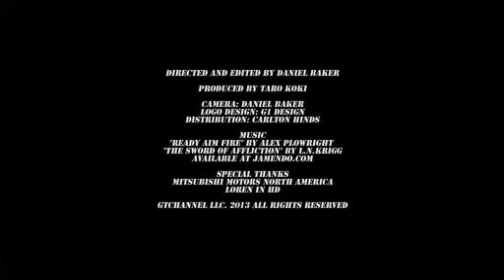Season 3 Ep 23 Formula Drift Texas The Battles Begin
This article needs additional citations for verification. Please help improve this article by adding citations to reliable sources. Unsourced material may be challenged and removed. (March 2008)

Orido and his D1 RS*R Toyota Supra in a D1GP drifting exhibition in Commerce, Georgia.
Drifting is a driving technique where the driver intentionally or unintentionally oversteers, causing loss of traction in the rear wheels or all tires, while maintaining control from entry to exit of a corner. A car is drifting when the rear slip angle is greater than the front slip angle, to such an extent that often the front wheels are pointing in the opposite direction to the turn (e.g. car is turning left, wheels are pointed right or vice versa).
As a motorsport discipline, professional drifting competitions are held worldwide and are judged according to the speed, angle, showmanship and line taken through a corner or set of corners.[1]